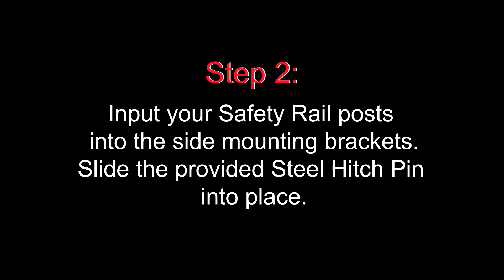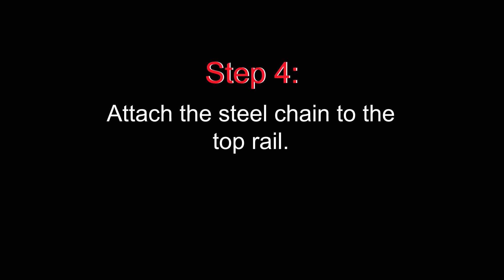Milcor+Hatch+Installation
air distribution